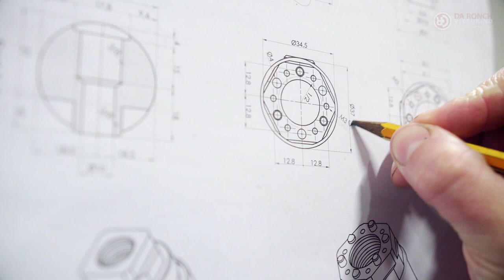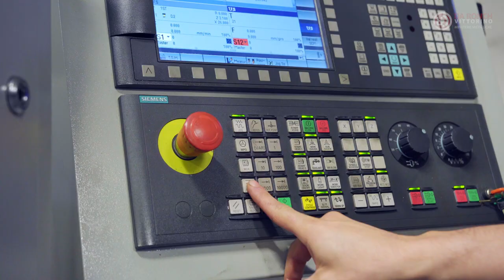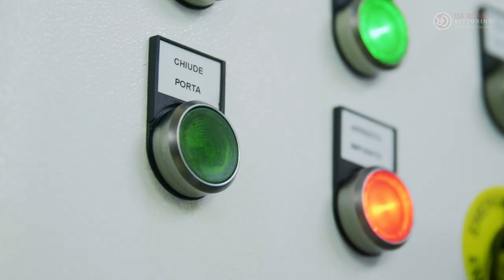Da Ronch Vittorino - Minuterie Metalliche